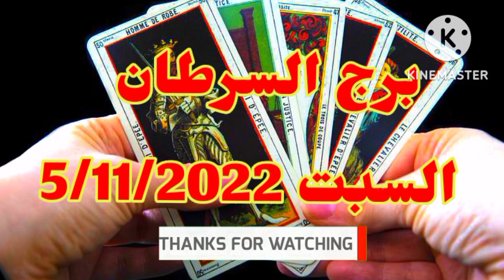برج السرطان غدا //السبت 4-11-2022 // توقعات برج السرطان اليوم السبت 4 نوفمبر 2022 //٤-١١-٢٠٢٢